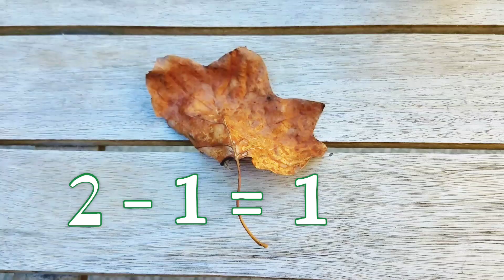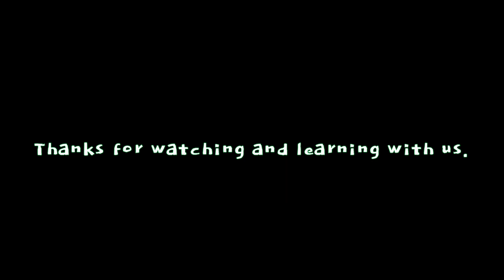Counting and Subtracting Using Numbers 1-5 with Clay + Stone